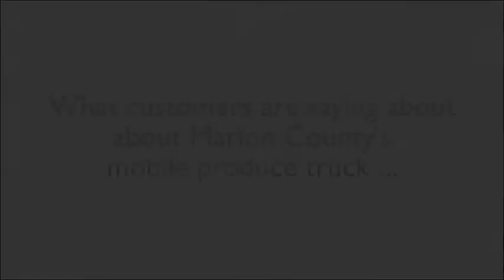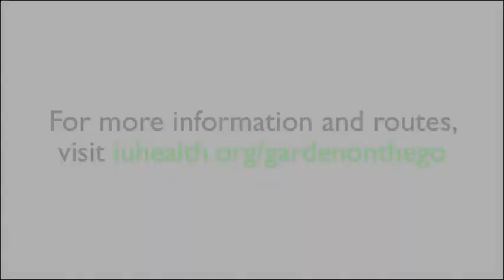Garden on the Go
Garden on the Go, an Indiana University Health initiative, is bringing fresh, affordable fruits and vegetables to neighborhoods in Marion County in an effort to improve access to affordable fruits and vegetables.